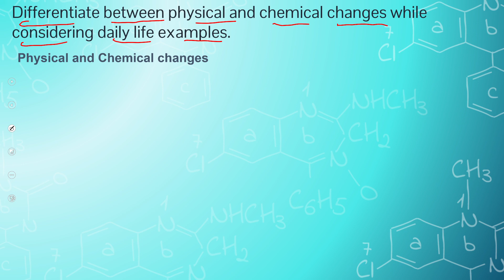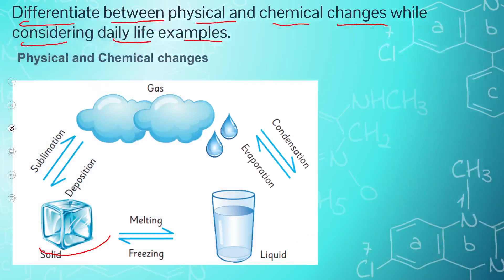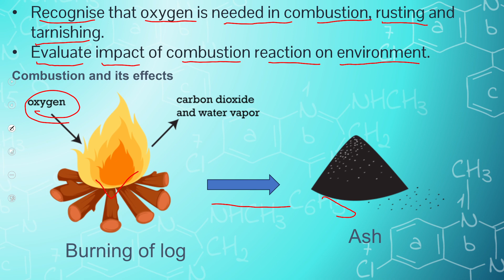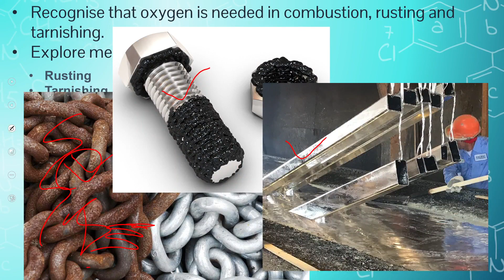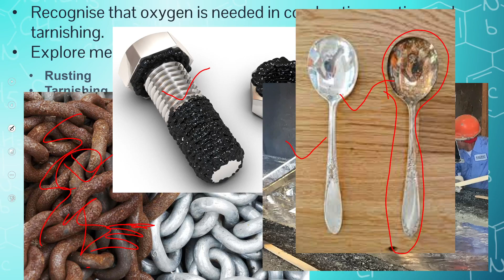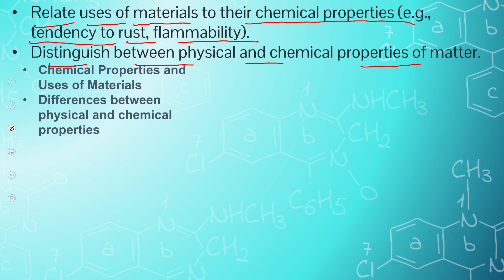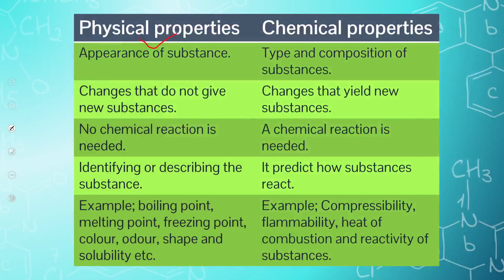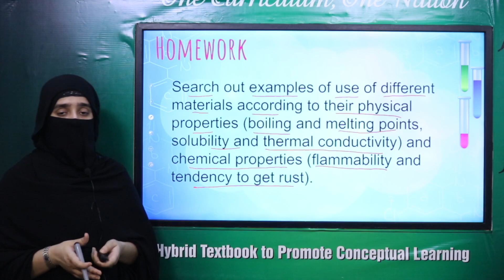Science 7 Chapter 5 Lecture 8 || SNC 2020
Lecture 8 is about the whole review of chapter 5 physical and chemical properties.

1. PowerPoint Presentation